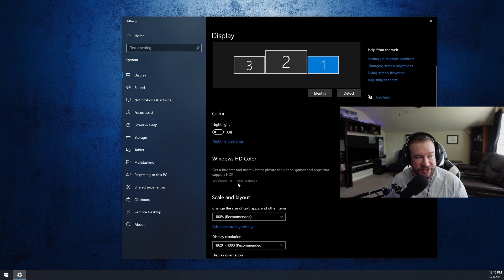Enable HDR in less than 60 Seconds!!! | Windows 10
How to enable HDR in windows.